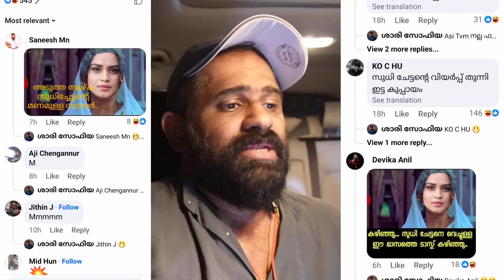Lakshmi Nakshatra Thar | Kollam Sudhi